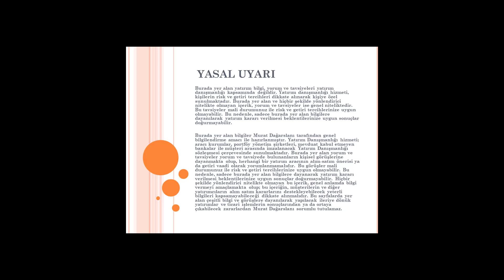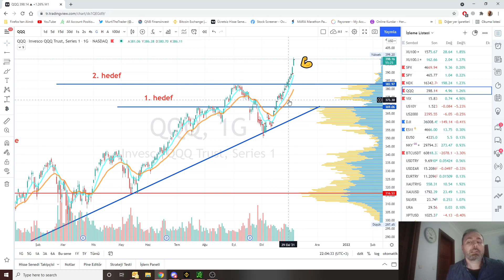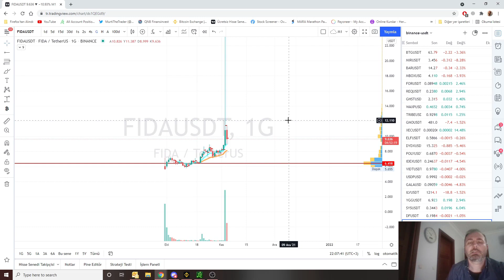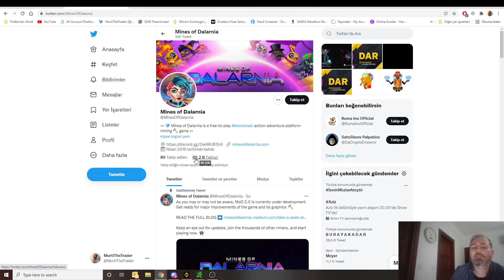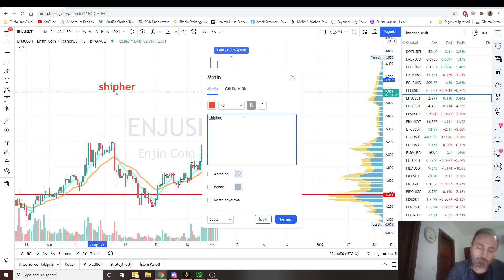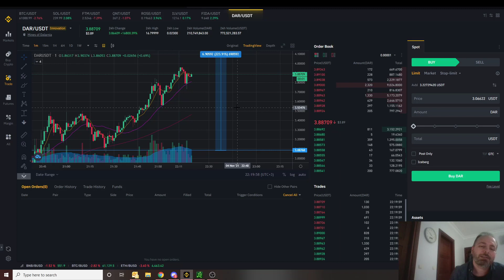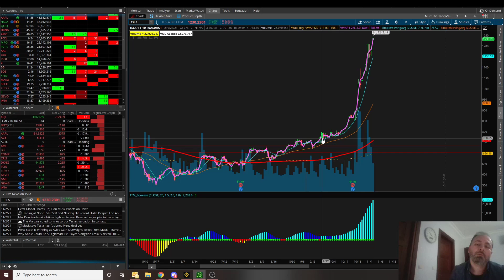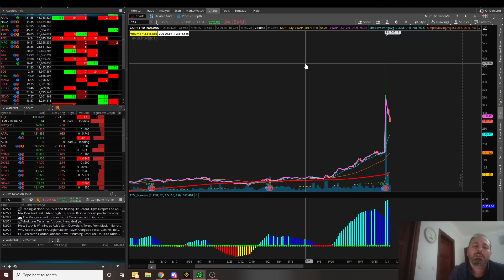💰Tüm Marketler Roket 💰 BİRAZDA NASİHAT ZAMANI 💪 04 11 2021